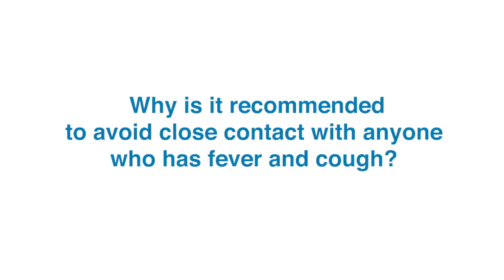Why is it recommended to avoid close contact with anyone who has fever and cough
From the World Health Organization